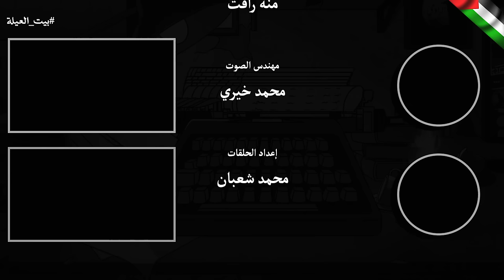(للكبار فقط) مستوحاة من أحداث حقيقية لفتاة تزوجت وسافر زوجها للعمل وانهارت حياتها لأسباب غريبة!